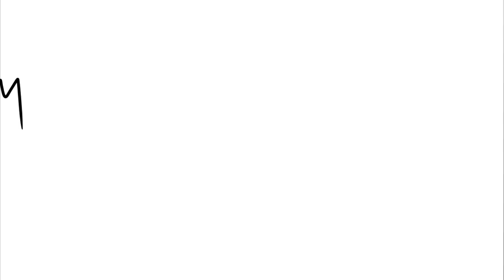Gravity doesn't pull?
physics / astronomy / chemistry teacher
lessons for kids & curious adults

Gravity is not a pull. It's a push. Specifically the push of spacetime - the fabric of the universe. Einstein taught us this, but the concept is so unusual that we still teach our children that it pulls - and then just keep the simplification going - all the way into college.